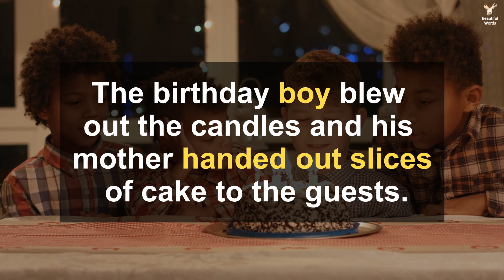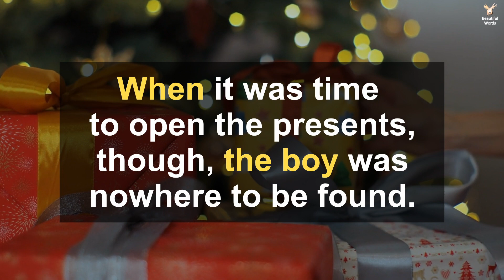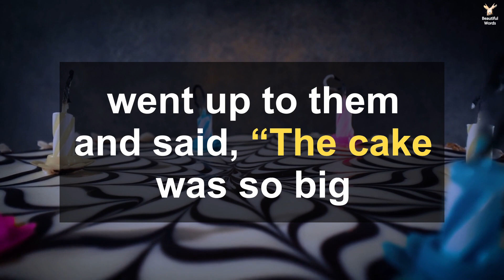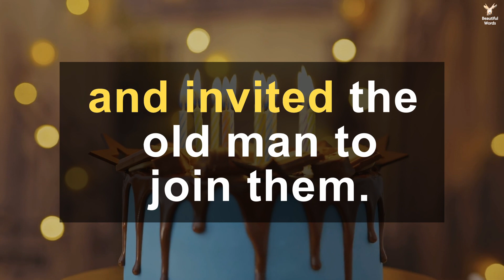Boy shares birthday cake | What an amazing little boy. May he always be this way..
A boy's parents organise a birthday party, but when it's time to open his present's he's nowhere to be found..